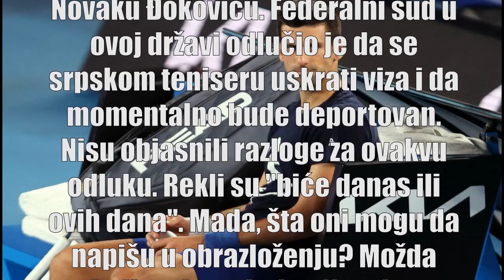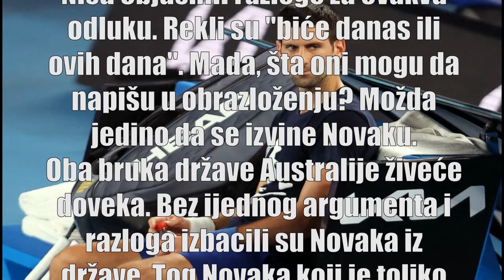DEPORTACIJA NOVAKA - Upravo se u Melburnu desila najveca SRAMOTA U ISTORIJI SPORTA